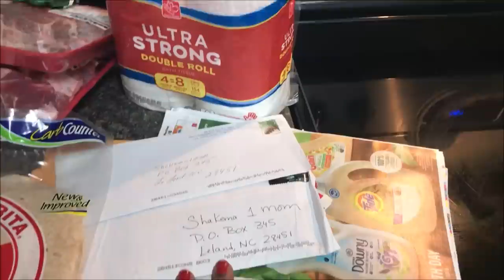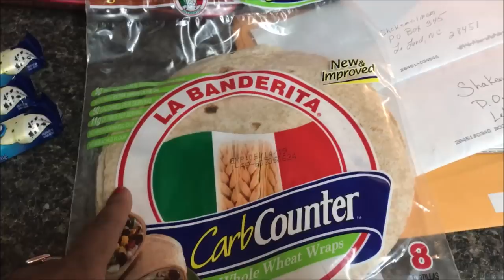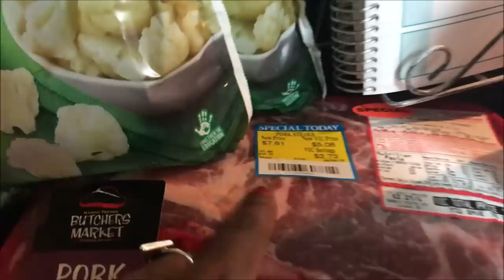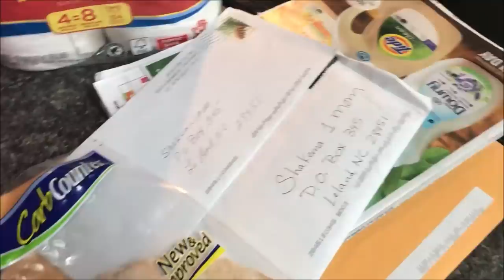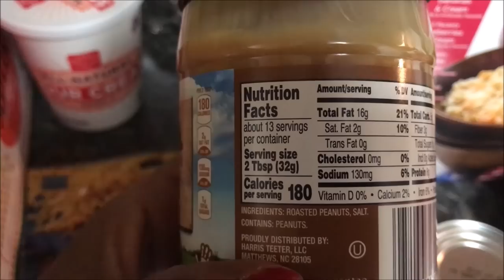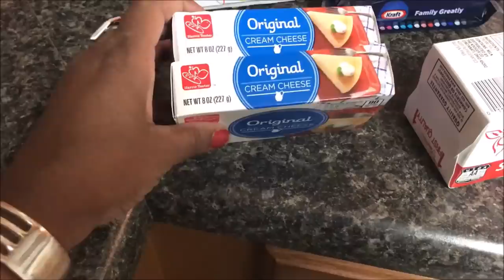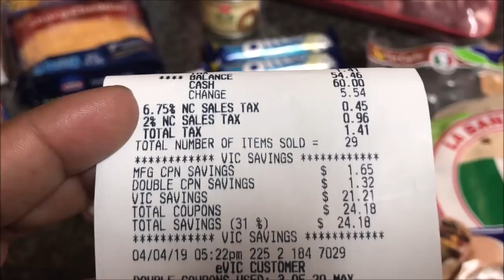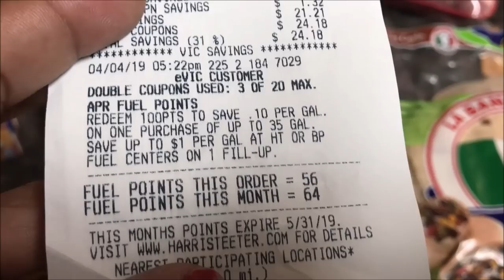Weekly Keto Friendly Grocery Haul || Fill In Haul || Shopped Harris Teeter || Pre-Super Doubles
Hey friends.  As most of you know I have been traveling back and forth between my mom and my son's surgeries.Here is a quick fill in haul for us.    I have not been home much at all.  We have lots in the fridges and freezers so only needed a few things to help us make it through.  There is also a Harris Teeter Super Doubles planned for this weekend and I plan to stock up at that time.  No meal plan this week as I will be on the road again this weekend helping out with my mom.  Thank you for your patience as we continue to make our way on the road to healing.  Thank you for stopping by.  Many blessings to you all.  XOXO

Drop us a line here:
Shakema 1mom